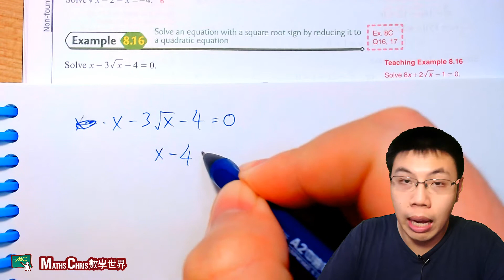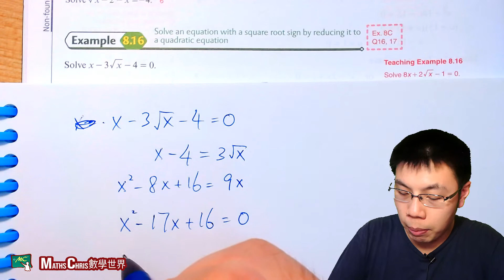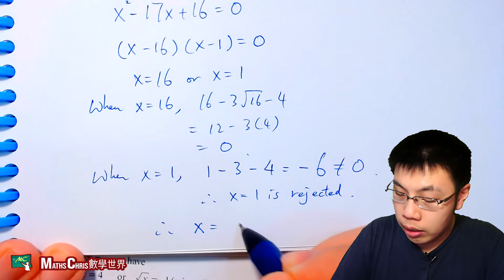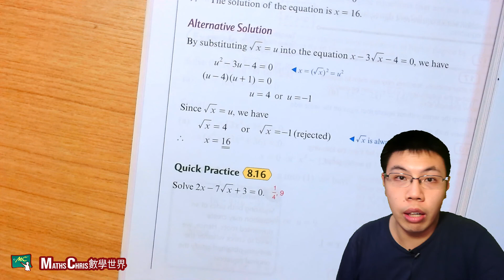4F Ch 8 Ep 9